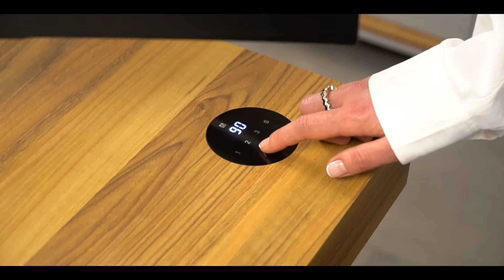Häfele Türkiye - Grena Koleksiyonu